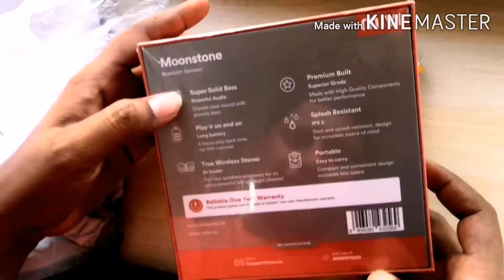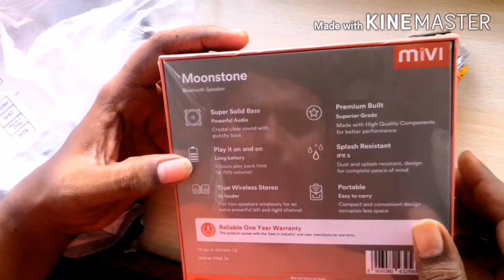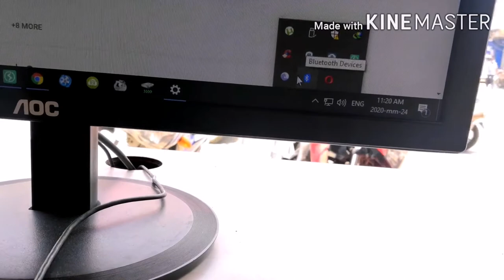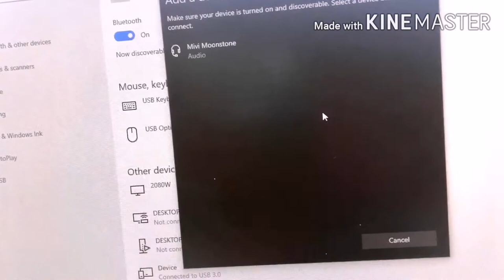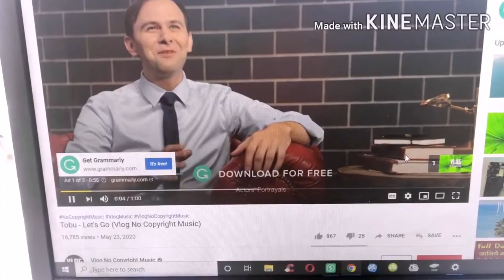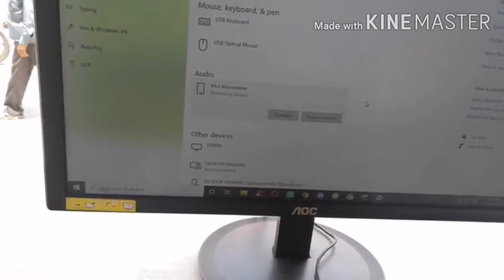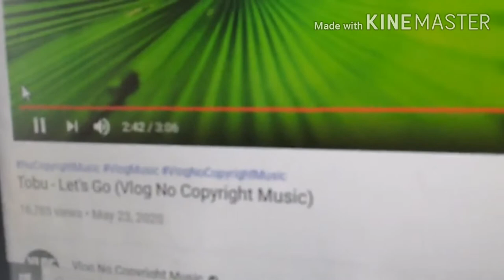How To Bluetooth Speaker Connect To Pc & Mivi Moonstone Bluetooth Speaker 10 W UnBoxing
Mivi Moonstone Bluetooth Speaker 10 W UnBoxing
bluetooth speaker connect to pc via oxe cable.
mivi speaker specifications:
Power Output (RMS): 10 W
Power Source: USB Chargeable
Battery life: 6 hr
Bluetooth Version: 5.0
Wireless range: 10 m

General
Sales Package
Speaker, Micro USB Charging Cable, AUX Cable, User Manual
Model Number
Moonstone Wireless Bluetooth Speaker 10 W Bluetooth Speaker (Red, Stereo Channel )
Type
Mobile/Tablet Speaker
Bluetooth
Yes
Memory Card Slot
Yes
Configuration
Mono
Power Source
USB Chargeable
Power Output (RMS)
10 W
Color
Red
Wired/Wireless
Wireless
Wall Mountable Satellite
No
Built-in Fm Radio
No
Outdoor Usage
Yes